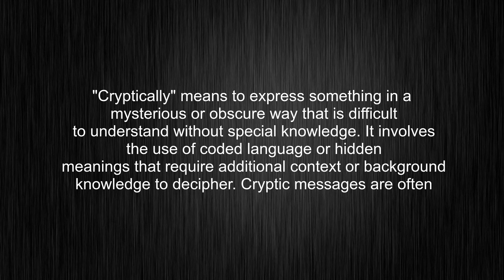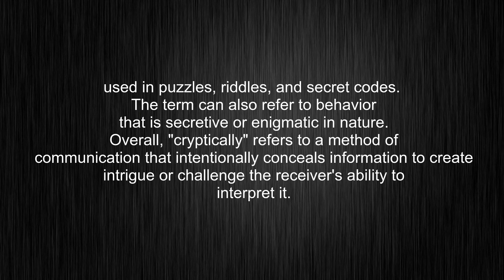What's the meaning of "cryptically", How to pronounce cryptically?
This video tells you what "cryptically" means, how to pronounce it, provides a pronunciation guide and an accurate definition.
00:00 Pronunciation
00:28 Meaning

- What is the meaning of cryptically
- How to say cryptically
- What is the definition of cryptically
- How to pronounce cryptically

Visit our free audio/video dictionary tutorial to learn how to correctly pronounce words/names and to learn their meanings, definitions, just like cryptically definition and meaning in Merriam-Webster, cryptically definition and meaning in Collins English Dictionary, cryptically definition and meaning in The Oxford English Dictionary, cryptically definition and meaning in Longman Dictionary of Contemporary English, cryptically definition and meaning in Cambridge Advanced Learner's Dictionary, and more.